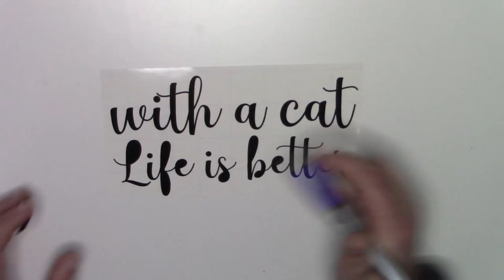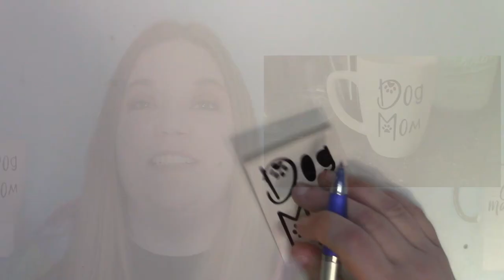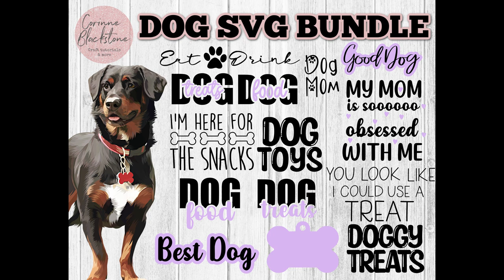20 DIY PET Projects you can MAKE with YOUR CRICUT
Corrine Blackstone is showing us how to make fun Pet DIYS with the CRICUT and other Craft Supplies. Grab your animals because this is going to be good!